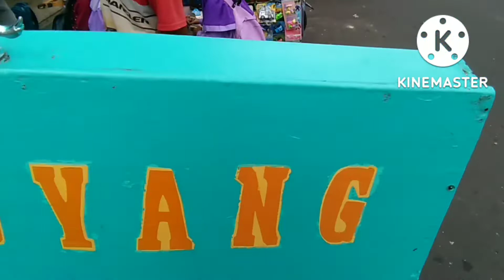Vlog kuliner es goyang!! kalau gak di goyang gak jadi